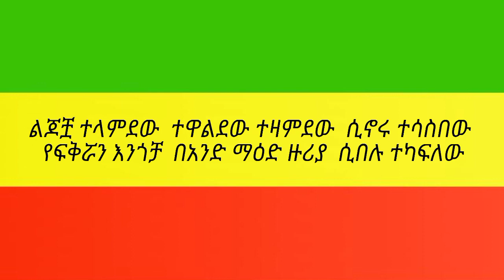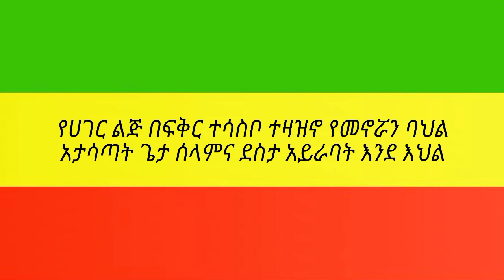Yemaleda Bisrat - Lyrics Ethiopia Music Cover By Lorete Yetenebersh Neguse - 2022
Music - Abel Birhanu Feta Daily Donkey tube Nahom Records Inc Hope Music Ethiopia Minew Shewa Tube Bireman Film Production Alemneh Wasse Zehabesha 4 Teddy Afro Inspire Ethiopia